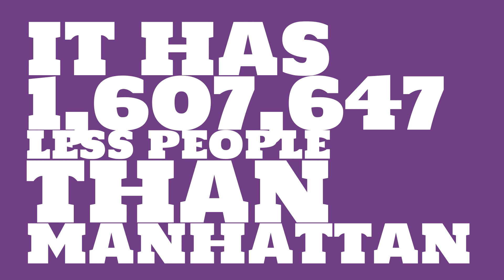How big of a city is Everett, MA?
What is the population of Everett, MA? How does the size of Everett, MA compare to other cities?